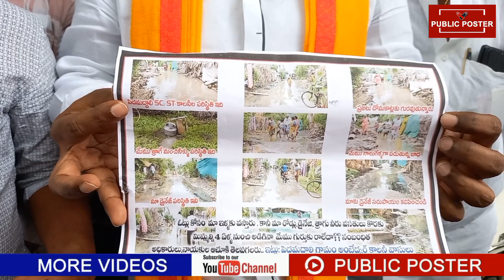Varla Kumar Raja Fire On Pammaru MLA Kyle Anil